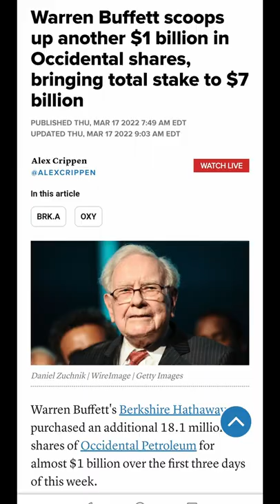IS OCCIDENTAL PETROLEUM a BUY NOW? | OXY | Commodity Stocks | Value Investing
Watch the video until the end and PLEASE write your comments, feedback, and NEXT stock analysis you want!